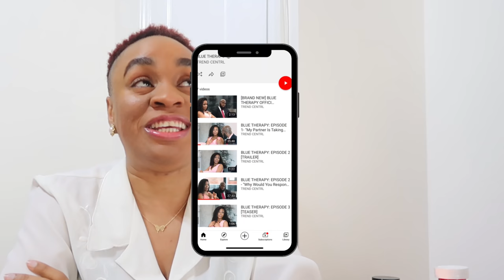Reacting to Blue Therapy - Hey Deborah These Are What Women Bring To The Table Besides S...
✅ I just thought to let you know. share your thought in the comments 💕

TIMESTAMP

00:00 - start
00:13 - intro
02:15 - one
03:32 - two
04:16 - three
05:50 - four
07:18 - five
08:57 - six
10:18 - seven
11:41 - eight
13:05 - nine
13:06 - all on the table
13:24 - outro
13:26 - end